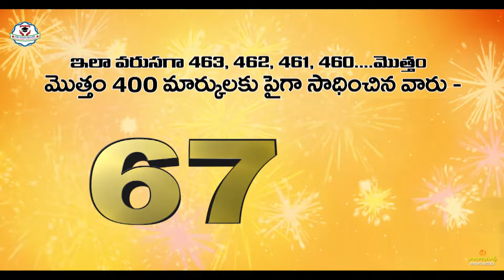తేదేపా క్యాడర్ను నిరాశపరిచిన ముండ్లమూరు మండలం Scd News Darsi News